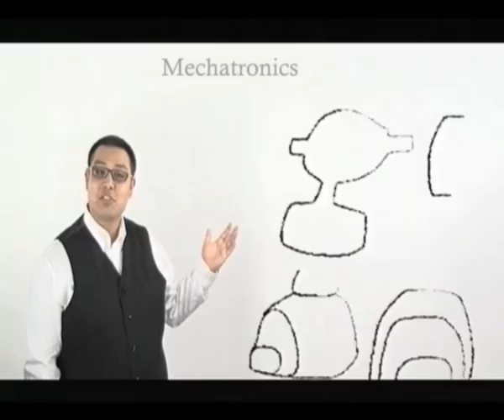Undergraduate degree programs at Asian Institute of Technology AIT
AIT undergraduate degree programs in science and engineering allow talented students to obtain world-class engineering and science degrees of
exceptional quality.  The programs offer international, career-focused curricula taught by AIT faculty, all of whom are internationally-recognized
experts in their fields of study with years of experience in teaching and research at the master and doctoral levels.